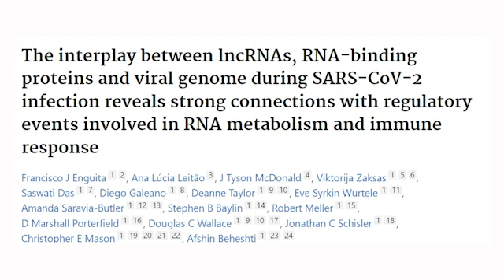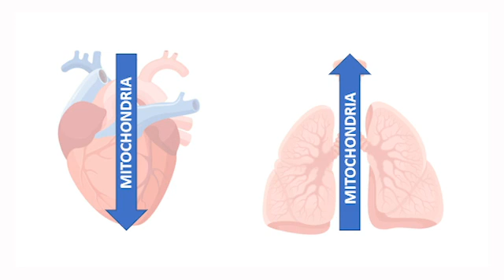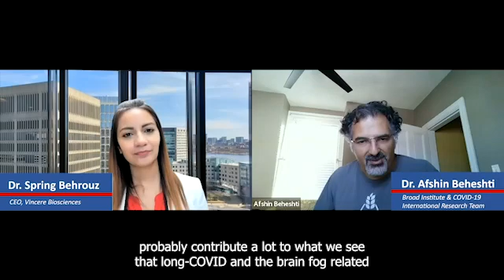Are Mitochondria Essential to COVID Pathogenesis? - Drs. Behrouz and Beheshti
Dr. Spring Behrouz, Co-founder and CEO from Vincere Biosciences and Dr. Afshin Beheshti from the Broad Institute and President of COVID-19 International Research Team discuss the impact of COVID-19 on mitochondria and how it affects various organs in the body.

Referenced Articles:
The interplay between lncRNAs, RNA-binding proteins and viral genome during SARS-CoV-2 infection reveals strong connections with regulatory events involved in RNA metabolism and immune response

Chapters:

00:00 COVID and Mitochondria
01:44 Animal Model Results
02:40 Mitochondrial Dysfunction and Long COVID
03:01 Enchanting Mitophagy to Mitigate COVID
4:17 Video Wrap Up